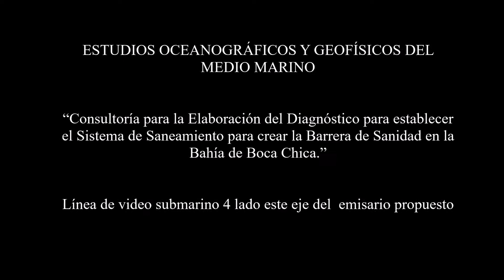LINEA DE VIDEO 4 : DISTRIBUCCION TIPOS HABITATS EN LA ZONA DEL EMISARIO PROYECTADO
ESTUDIOS OCEANOGRÁFICOS Y GEOFÍSICOS DEL MEDIO MARINO

“Consultoría para la Elaboración del Diagnóstico para establecer el Sistema de Saneamiento para crear la Barrera de Sanidad en la Bahía de Boca Chica.”